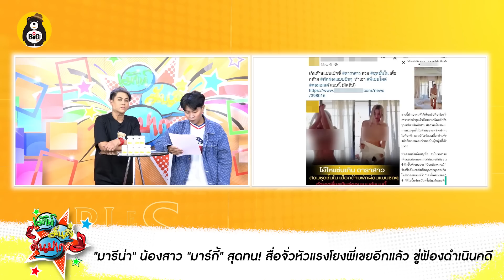ฟ้องสื่อ! นางเอกสาวมีอะไรกับพี่เขย(สามี มาร์กี้ ) / เดือดสามีช่วยหาทนายให้สาวคู่กรณีเมีย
"มารีน่า" น้องสาว "มาร์กี้" สุดทน! สื่อจั่วหัวแรงโยงพี่เขยอีกแล้ว ขู่ฟ้องดำเนินคดี
หนิง-จิน หย่าเงียบจริง ได้ไปเยอะ เดือดสามีช่วยหาทนายให้สาวคู่กรณีเมีย
ฟ้อง! นางเอกสาวมีอะไรกับพี่เขย / เดือดสามีช่วยหาทนายให้สาวคู่กรณีเมีย